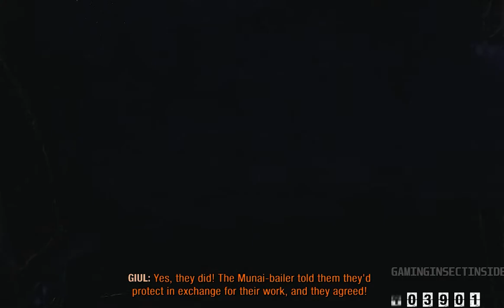Metro Exodus Gameplay Walkthrough Part 12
Welcome!

Metro Exodus takes players on an unforgettable journey through a post-apocalyptic Russia, blending intense first-person shooter action with survival horror elements. Follow Artyom and his band of Spartan Rangers as they flee the ruins of the Moscow Metro and embark on a continent-spanning quest for a new life in the East. This story-driven epic features stunning, open-world environments, dynamic weather, and a day-night cycle, immersing players in a world teeming with danger and beauty. With its gripping narrative, atmospheric environments, and deep survival mechanics, "Metro Exodus" offers a thrilling and immersive experience for fans of the series and new players alike.